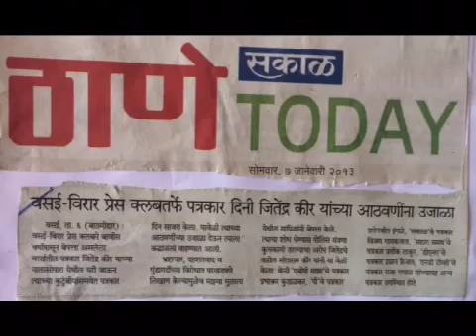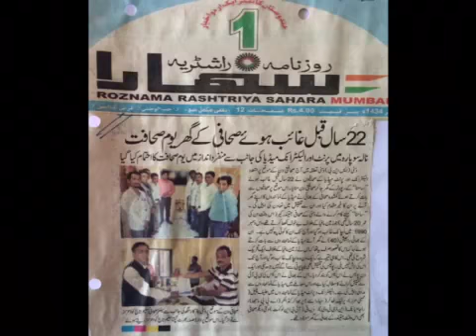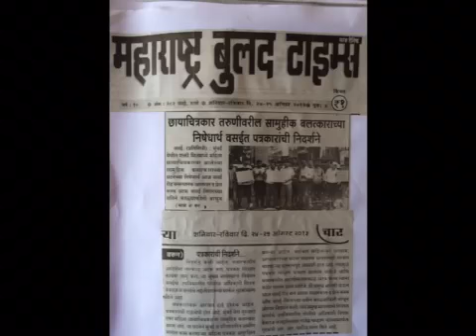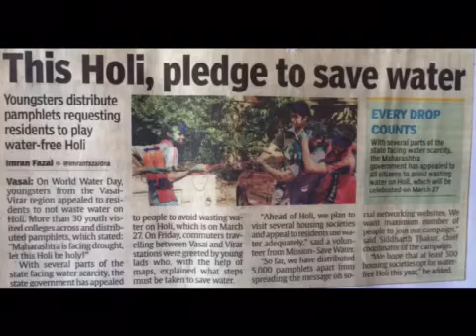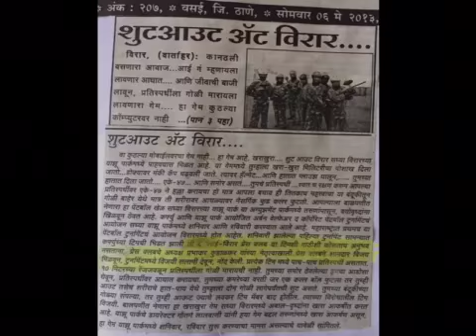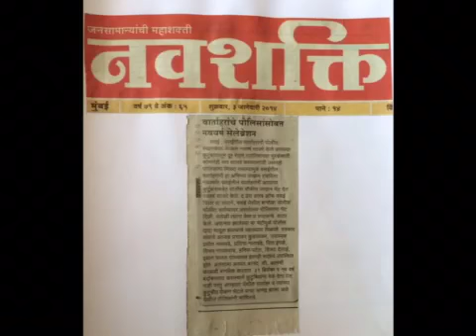The press Club of Vasai-Virar completed 1 year